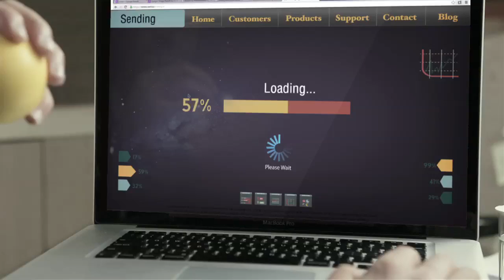Instant money transfer in real time with FLASHremit from UAE Exchange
Instant money transfer in real time with FLASHremit. flash remit is a real-time account credit facility from UAE Exchange, the global money transferrer. Your loved ones can now receive money in their bank account within seconds. An SMS confirmation will be sent to both the sender and the receiver, the moment the money gets credited.